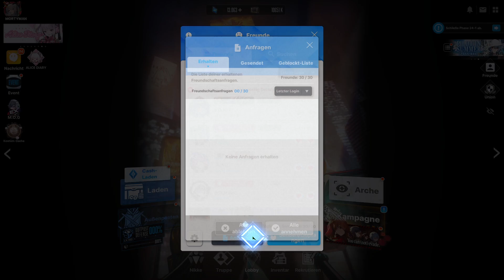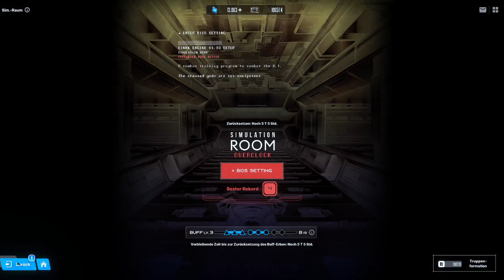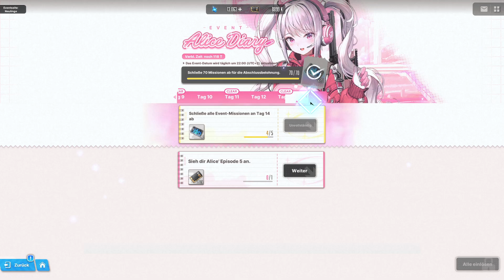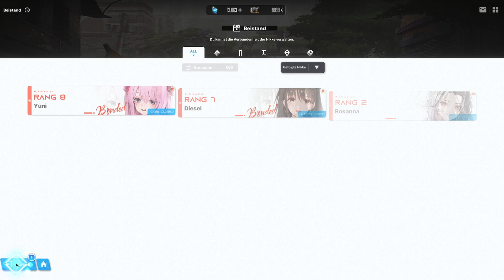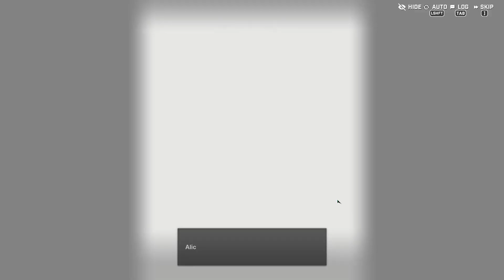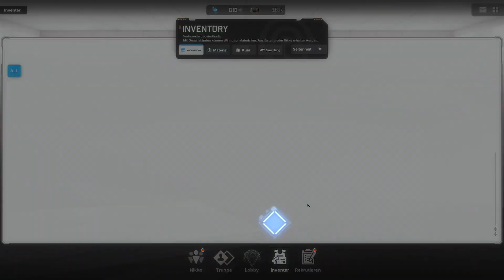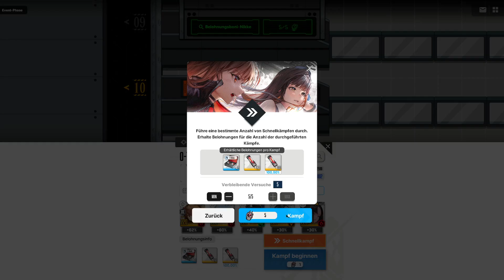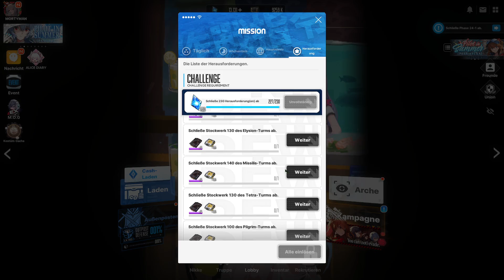Goddess of Victory : Nikke 59 - Unkommentiertes Spielen